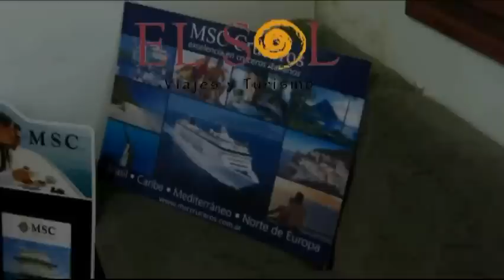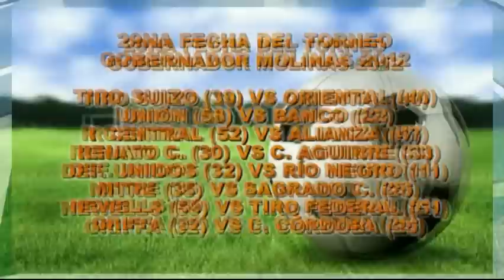FÚTBOL CON ESTILO PROGRAMA N° 20.